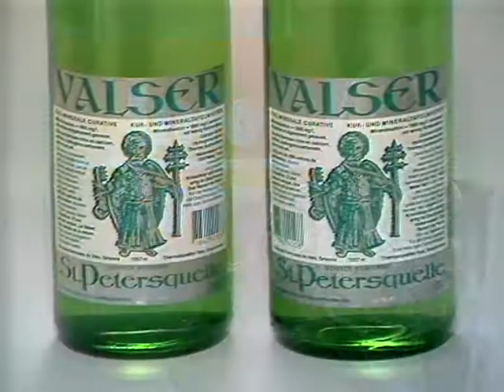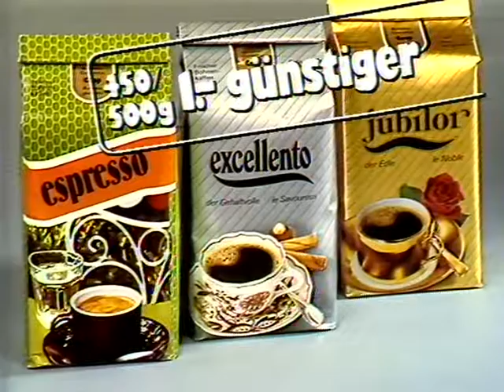Coop Mittwochstudio, Folge 483 vom 10. Dezember 1986